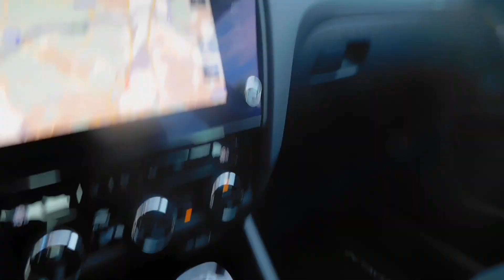SKODA Octavia 1.5 G-TEC DSG Wagon Style